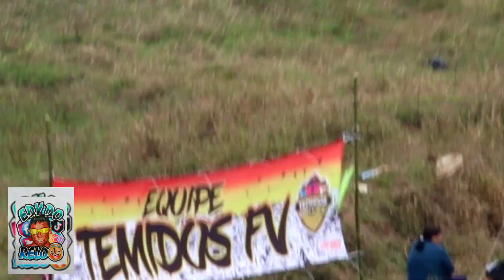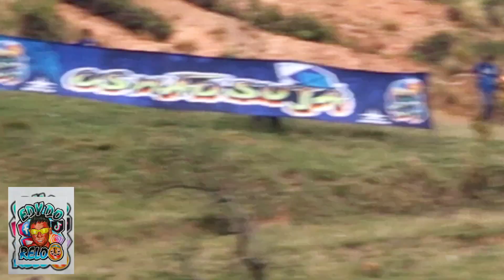CORTOU TUDO NA MÃO😱OS CARA FIC0U NERVOSO kkkk🤣🤣🤣FESTIVAL DE PIPA NO OLARIA,FERRAZ DE VASCONCELO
SALVE FAMÍLIA ESPERO QUE GOSTEM DE TODOS OS VÍDEOS DO CANAL PEÇO QUE TODOS SE INSCREVER NO CANAL E ATIVE AS NOTIFICAÇÕES 👉🏿🔔 PARA RECEBER TODOS OS VÍDEOS EM PRIMEIRA MÃO TMJ FAMÍLIA UM FORTE ABRAÇO DO EDY DO RELO PIPAS SP.

SEGUE EU NO INSTAGRAM FAMÍLIA